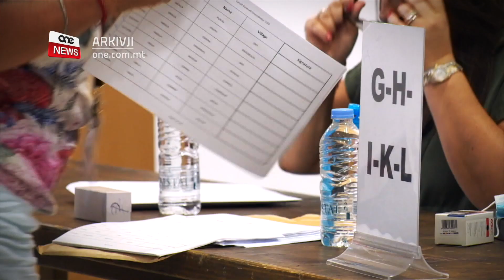56% JGĦAŻLU LI SSIR ELEZZJONI GĦAL KAP TAL-PN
ONE.COM.MT • Il-maġġoranza tal-membri tal-Kunsill Ġenerali tal-Partit Nazzjonalista għażlu li ssir elezzjoni oħra għal Kap Nazzjonalista.

Il-kunsilliera kellhom għażla bejn konferma tal-Kap jew elezzjoni oħra għal Kap tal-partit u waqt l-għadd spikkat tensjoni kbira fid-Dar Ċentrali.

Il-fazzjoni ta’ Adrian Delia mbuttat għażla ta’ konferma għal Kap filwaqt li dik ta’ Simon Busuttil li sfiduċjat lil Delia għal tliet darbiet, ħeġġet għall-elezzjoni oħra tal-Kap tal-partit.

B’hekk dan ir-riżultat fisser daqqa ta’ ħarta kbira għall-fazzjoni ta’ Delia li issa trid taffaċja elezzjoni biex iżomm iż-żiemel tagħha.

B’din id-deċiżjoni issa se tinfetaħ tellieqa ġdida għal Kap tal-Partit Nazzjonalista.

Adrian Delia kien diġà qal li kemm il-darba ssir elezzjoni għal Kap, huwa jikkontesta.

Fost ismijiet oħra li jistgħu jikkontestaw u li ssemmew hemm Bernard Grech li nhar it-Tnejn inqabad jikkonfoffa ma’ Jason Azzopardi f’ħanut tax-xorb, Roberta Metsola u Therese Comodini Cachia.

Dawn huma lkoll kandidati tal-fazzjoni ta’ Simon Busuttil u hu mifhum li l-għan tal-fazzjoni Busuttil hu li Delia jiġi eliminat qabel ma ssir votazzjoni tat-tesserati bejn żewġ kandidati.